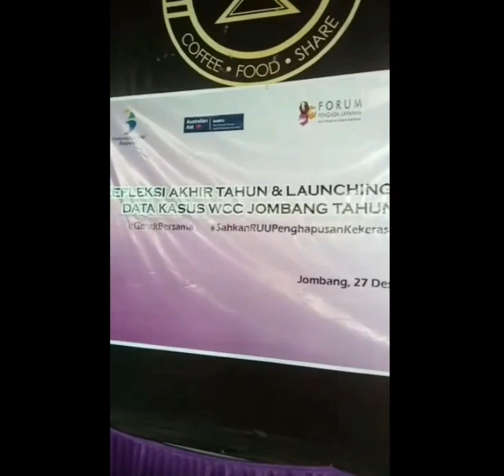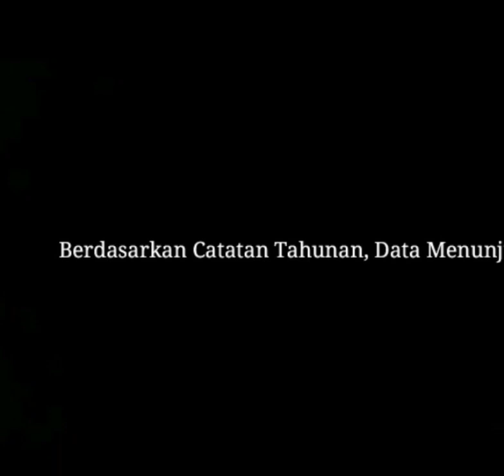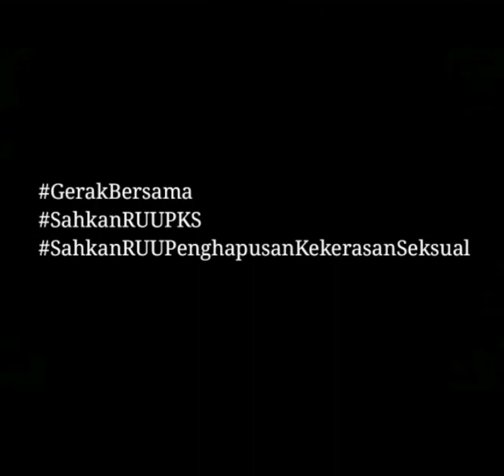Refleksi Akhir Tahun dan Launching Catahu Data Kasus Kekerasan WCC Jombang 2018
Gerak Bersama
Sahkan Rancangan Undang-undang Penghapusan Kekerasan Seksual .